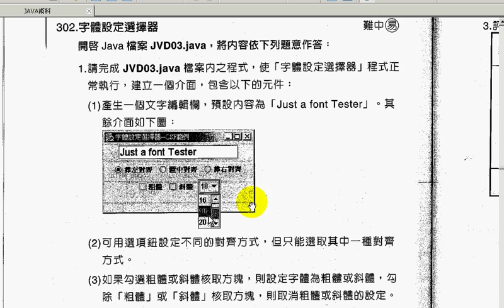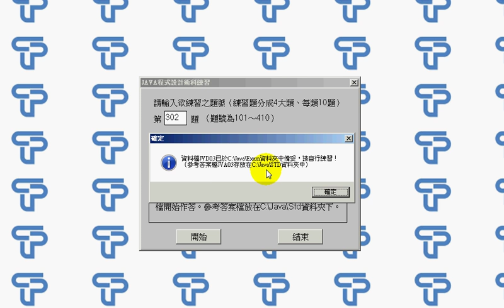30201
吳老師教學特色：
1.影音複習分享(全程錄影)。
2.能不硬code程式，有程式也會提供畫面。
3.提供業界實務開發經驗。
4.書上沒講到的操作，圖形化工具使用。
5.隨時更新第一手資訊。

章節大綱
1　Android 導論與新版功能介紹
2　開發工具下載與安裝
3　Android 專案與系統架構
4　UI 設計基本概念
5　UI 進階設計
6　Activity 生命週期與平板電腦設計概念
7　資料存取
8　行動資料庫 SQLite
9　Google 地圖
10　感應器應用
11　多媒體與相機功能
12　手機實用功能開發
13　AdMob 廣告看板製作
14　發佈應用程式至 Google Play